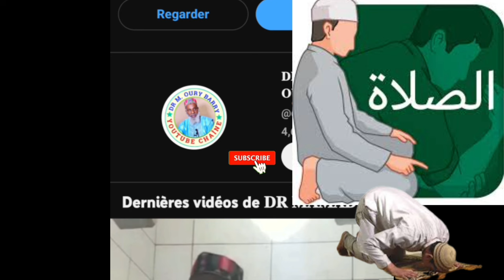🛑 Fi Djoulde Chourouk et Douha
دكتور محمد وور باري حفظه الله